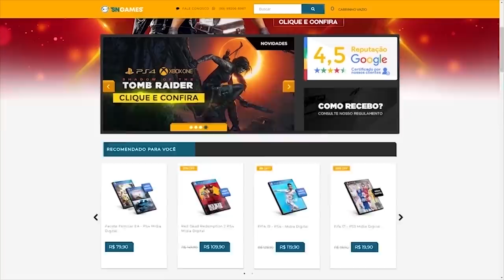O Fim Do Melhor Mod De Dark Souls! - Daughters Of Ash #8 (Nito, Bed Of Caos E Gwyn)